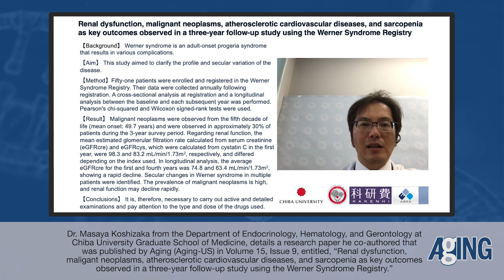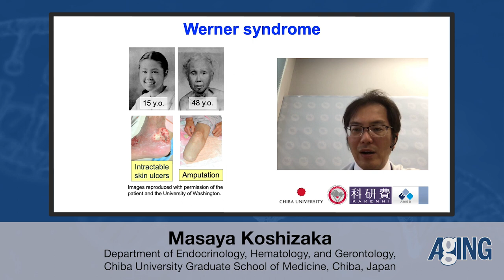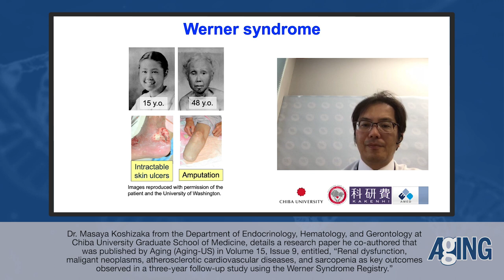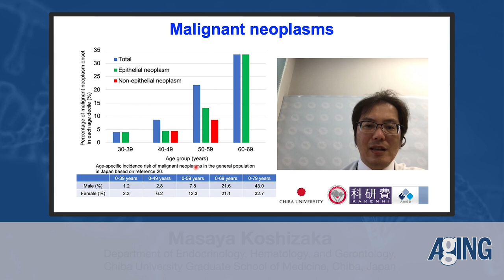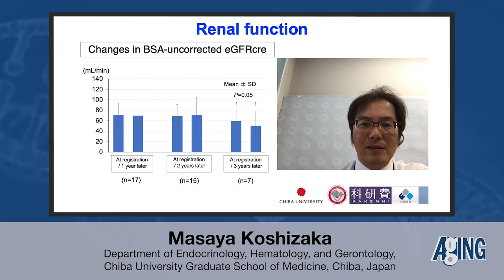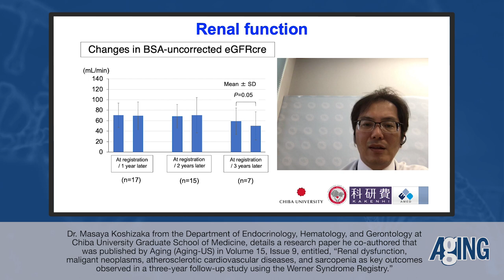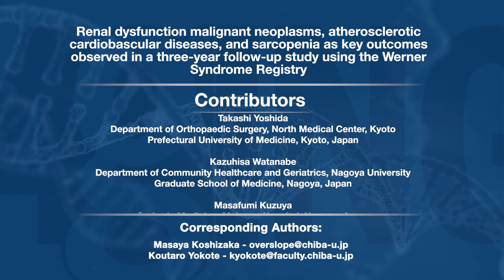Behind the Study: Outcomes Observed in Follow-Up Study Using Werner Syndrome Registry | Aging-US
Dr. Masaya Koshizaka from the Department of Endocrinology, Hematology, and Gerontology at Chiba University Graduate School of Medicine, details a research paper he co-authored that was published by Aging (Aging-US) in Volume 15, Issue 9, entitled, “Renal dysfunction, malignant neoplasms, atherosclerotic cardiovascular diseases, and sarcopenia as key outcomes observed in a three-year follow-up study using the Werner Syndrome Registry.”

Abstract

Werner syndrome is an adult-onset progeria syndrome that results in various complications. This study aimed to clarify the profile and secular variation of the disease. Fifty-one patients were enrolled and registered in the Werner Syndrome Registry. Their data were collected annually following registration. A cross-sectional analysis at registration and a longitudinal analysis between the baseline and each subsequent year was performed. Pearson's chi-squared and Wilcoxon signed-rank tests were used. Malignant neoplasms were observed from the fifth decade of life (mean onset: 49.7 years) and were observed in approximately 30% of patients during the 3-year survey period. Regarding renal function, the mean estimated glomerular filtration rate calculated from serum creatinine (eGFRcre) and eGFRcys, which were calculated from cystatin C in the first year, were 98.3 and 83.2 mL/min/1.73 m2, respectively, and differed depending on the index used. In longitudinal analysis, the average eGFRcre for the first and fourth years was 74.8 and 63.4 mL/min/1.73 m2, showing a rapid decline. Secular changes in Werner syndrome in multiple patients were identified. The prevalence of malignant neoplasms is high, and renal function may decline rapidly. It is, therefore, necessary to carry out active and detailed examinations and pay attention to the type and dose of the drugs used.

Keywords - aging, disease profile, long-term follow-up, malignant neoplasm, renal function, Werner syndrome

About Aging-US